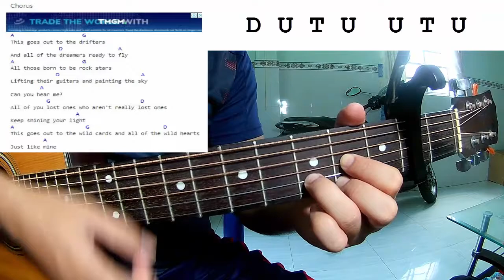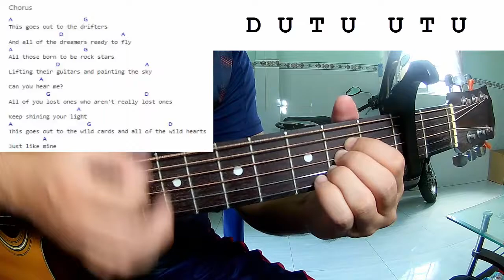Keith Urban - Wild Hearts | Guitar Tutorial